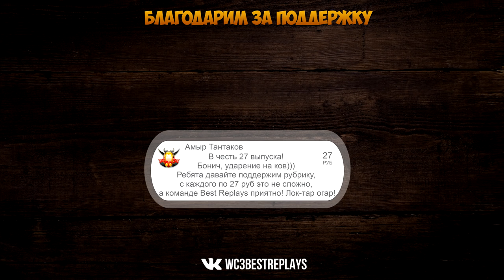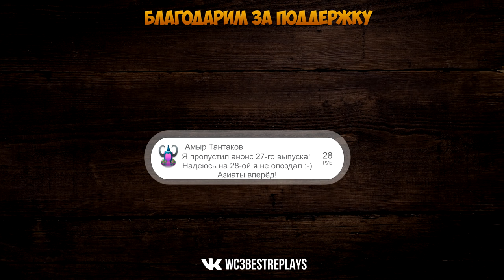WarCraft 3 Best Replays 28 Выпуск (Дровосеки)